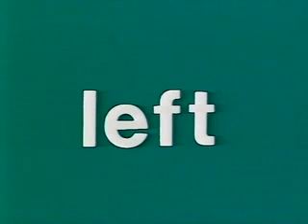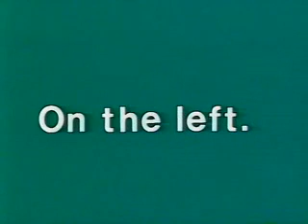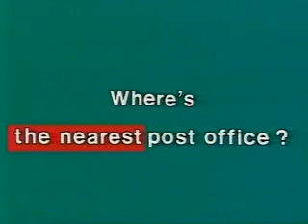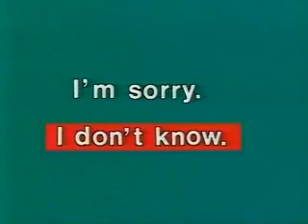Follow Me - Beginner Part 07